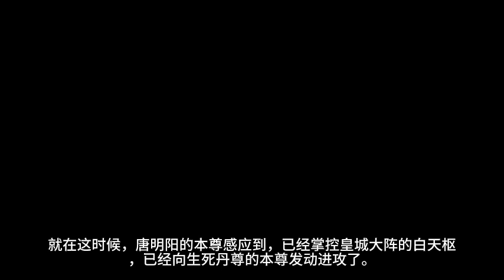《生死丹尊》第431~440集 有声小说 听书 全本精校版 修真 仙侠 武侠 玄幻 都市 完本